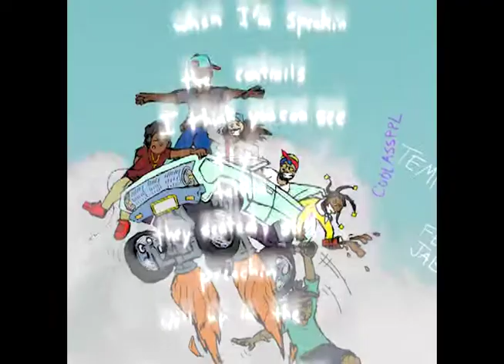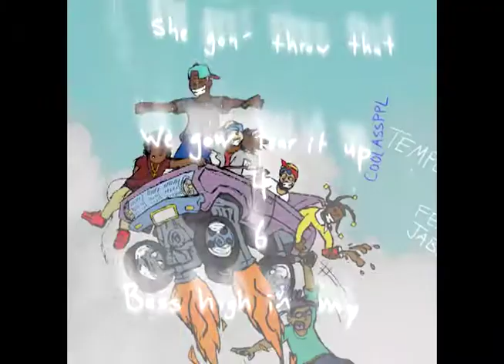Coolassppl - Tempo (feat. Jabriel) [Lyric Video]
Beat Produced by Coolassppl. Artwork & Animation by Coolassppl

Copyright iROC Entertainment & Coolassppl